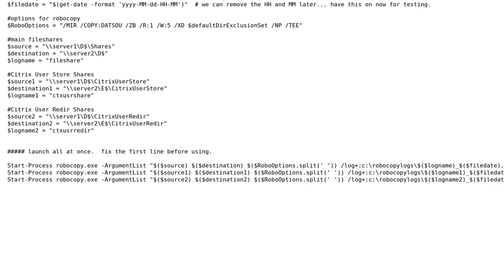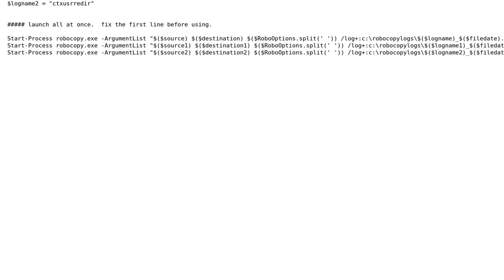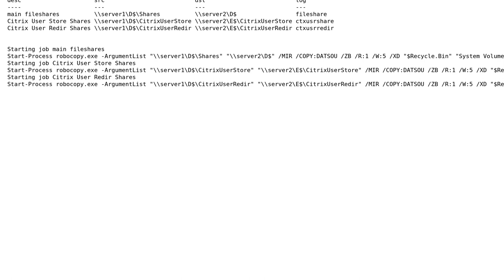How could I have made this Powershell script that executes robocopy code better?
With thanks & praise to God, and with thanks to the many people who have made this project possible! You are responsible for your own actions.